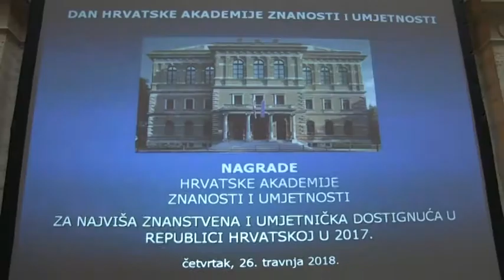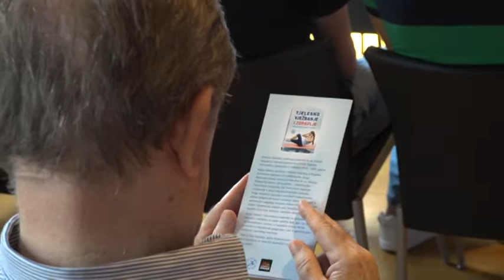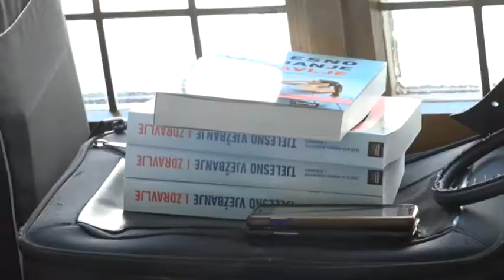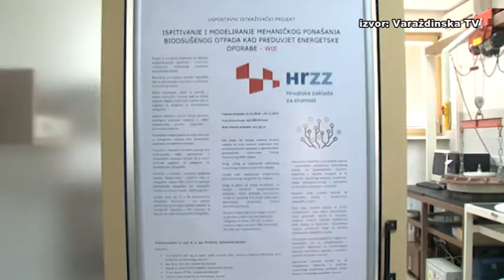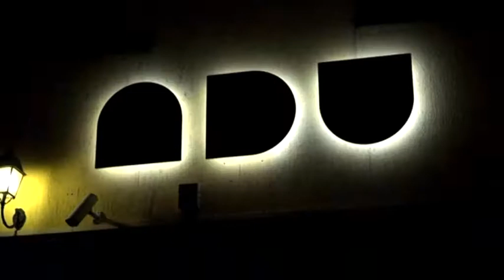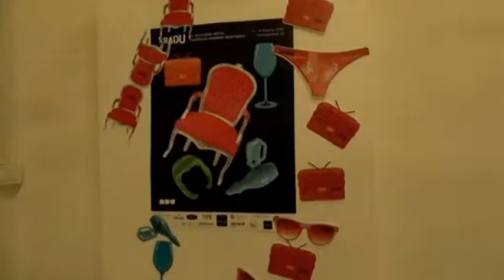Sveučilišni Zagreb 30.4.2018.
TV emisija Sveučilišni Zagreb mozaična je emisija čiji je cilj praćenje svih važnih događaja u organizaciji sastavnica Sveučilišta u Zagrebu, predstavljanje značajnih projekata i izvannastavnih aktivnosti koje na sastavnicama provode studenti i nastavnici te svih gospodarskih subjekata s kojima sastavnice Sveučilišta u Zagrebu ostvaruju suradnju.

Emisija se premijerno prikazuje ponedjeljkom u 22.30 sata, a reprizno utorkom u 3.45 i subotom u 12.30 sati na televiziji Z1.